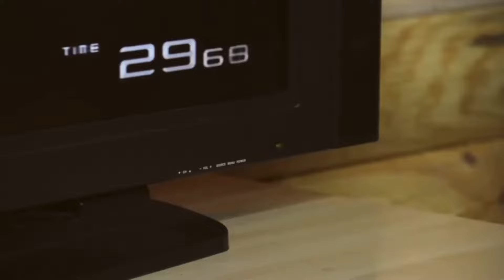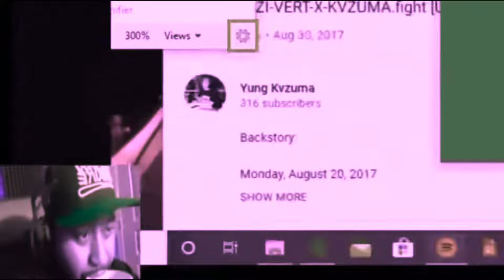💥Можух тоглоомонд ДОНТЖЭЭ💥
Mojuh togloomond dontjee…